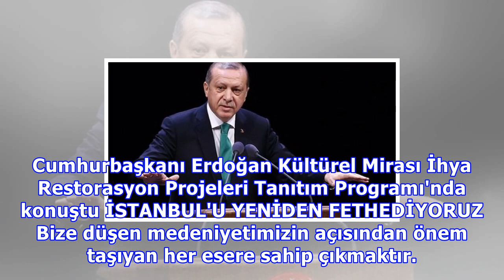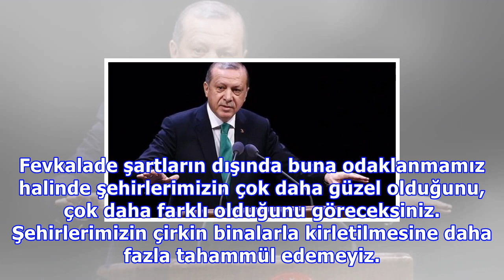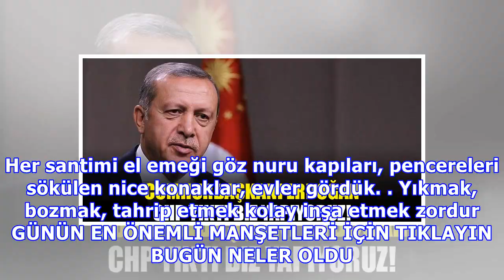erdoğan : Cumhurbaşkanı erdoğan: chp yıktı, biz inşaa ediyoruz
Cumhurbaşkanı erdoğan: chp yıktı, biz inşaa ediyoruz